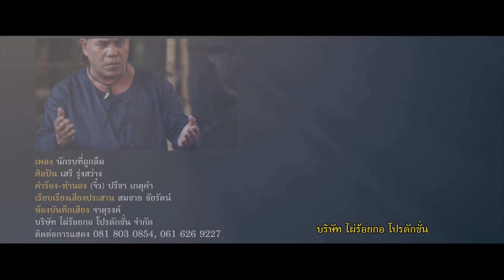นักรบที่ถูกลืม - เสรี รุ่งสว่าง Ost.400 นักรบขุนรองปลัดชู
MV นักรบที่ถูกลืม เสรี รุ่งสว่าง